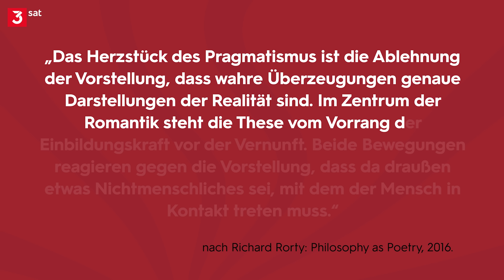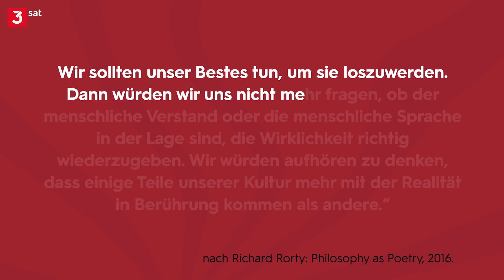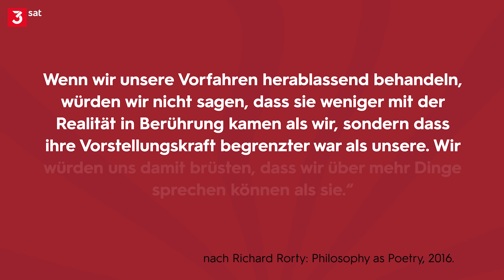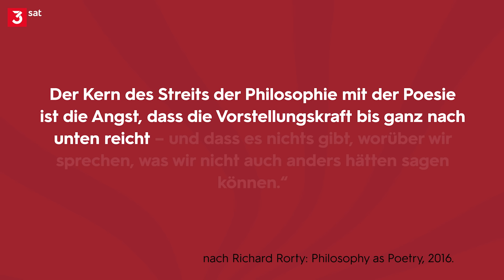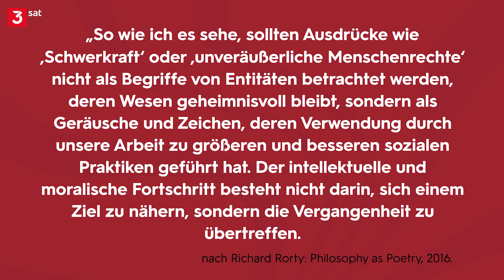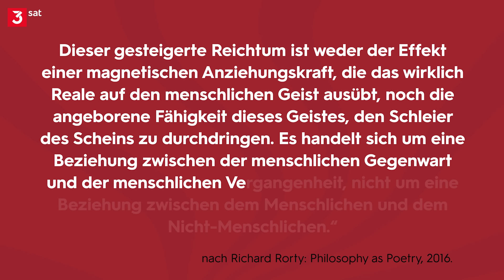Was Wahrheit mit Pragmatismus zu tun hat | Richard Rorty | Gert Scobel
Was ist Wahrheit im Kontext der Gesellschaft? Diese Frage beantwortet Gert Scobel mithilfe der pragmatischen Erkenntnistheorie nach Richard Rorty: Die Grenze unseres sprachlichen Ausdrucks, unserer Literatur und Poesie stellt zugleich die Grenze der Philosophie dar.

Rortys Werk kann als Ratschlag verstanden werden, uns gegenseitig mit Empathie zu begegnen und uns auf einen Perspektivwandel einzulassen, um besser miteinander zu leben. Er versteht die Philosophie auch als Mittel der Verständigung unter uns Menschen. Genauso dient Erkenntnisgewinn für ihn dazu, Barrieren zu überwinden, um uns einander anzunähern.

Zudem warnt Rorty vor absoluten Wahrheiten, die sich als „Abklatsch der Realität“ verstehen. Die objektive Abbildung der Wahrheit wie in einem Spiegel hält er für eine Illusion.

Richard Rorty: Philosophy as Poetry, 2016
Richard Rorty: Der Spiegel der Natur. Eine Kritik der Philosophie, Deutsche Ausgabe: 1987
Immanuel Kant: Kritik der reinen Vernunft, 1781
Hannah Arendt: Vita activa oder Vom tätigen Leben, Deutsche Ausgabe: 1960
Friedrich Nietzsche: Die fröhliche Wissenschaft, 1882

Gert Scobels Wissenstalk im TV:
scobel - Mit Widersprüchen leben (26. Januar 2023)
Gäste der Sendung: Astrid Schütz (Universität Bamberg), Aladin El-Mafaalani (Universität Osnabrück), Christian Ruff (Universität Zürich)

Autor & Host: Gert Scobel
Kamera: Thomas Gutberlet / Leiv Stange
Drehassistenz/Ton: Christoph Timm
Illustrationen: Claus Ast
Schnitt: Jonathan Kirchgeßner
Thumbnaildesign: Jan Schattka
Producer objektiv media: Tanja Thieves
CvD objektiv media: Verena Glanos
Redaktion ZDF: Tanja Thieves, Christine Bauermann, Birgit Rethy, Darinka Trbic
Produktion ZDF: Rainer Leske, Ralf Heimermann